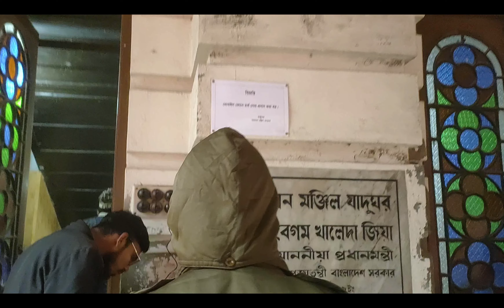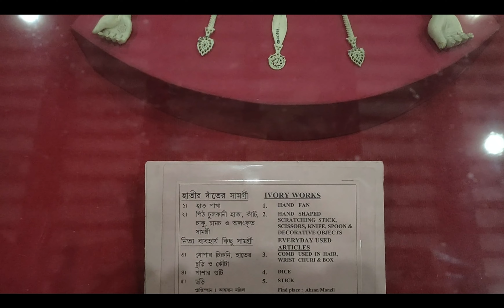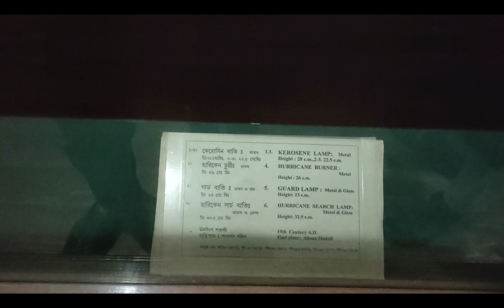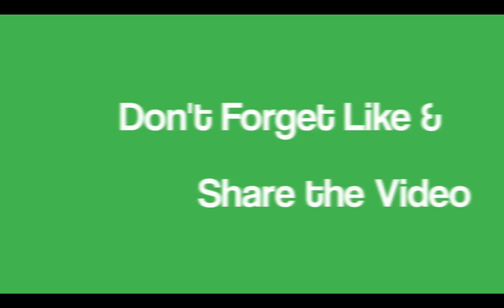শতবছরের পুরানো ঐতিহ্য আহসান মঞ্জিল ।। ভিডিও ধারণ সম্পূর্ণ নিষেধ ।। Ahsan Manzil Museum